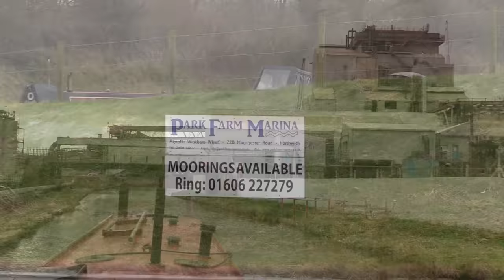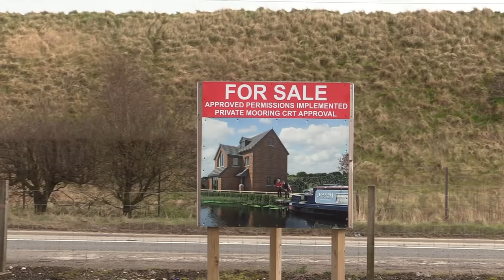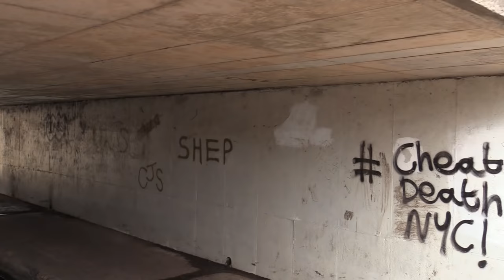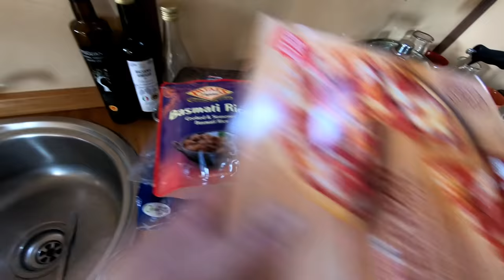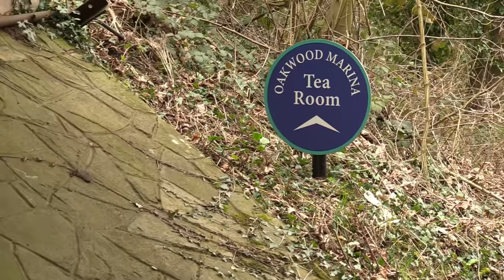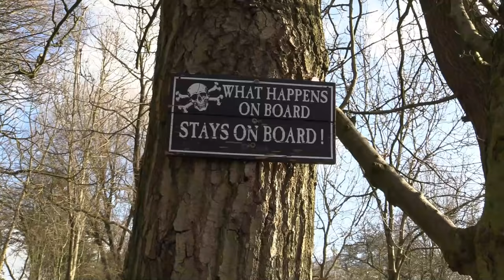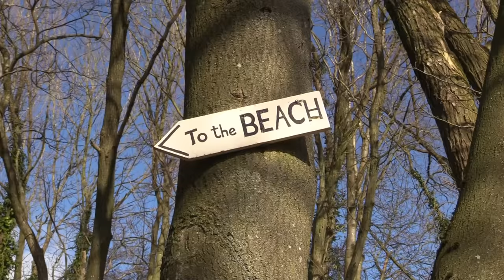Travels by Narrowboat - "Escape To The Country" - S08E04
Gooday everyone and join Aslan and myself, as we leave our overnight mooring at Marston on the Trent & Mersey Canal and continue southwards.

Travelling through the outskirts of Wincham and Northwich, we pass a busy canalside boat yard, as well as cruising directly through the imposing (and noisy) Tata Chemical and Salt Works.

Peace soon returns as later we stop at the area of Rudheath and Broken Cross. By now I'm running low on food supplies and take a short walk to the local Spar shop.

With the cupboard and fridge suitably restocked, we then continue onwards for about another 3 miles, to our next stop at the off-towpath mooring "Bramble Cuttings", of the Broken Cross Boating Club - a little, hidden gem, unreachable by anything except a boat.

Here we stay for the next 3 days, whilst I knuckle down to some intensive video editing.

All 6 seasons of Travels By Narrowboat are available to stream on Amazon Prime, with Seasons 7 & 8 here on YouTube.